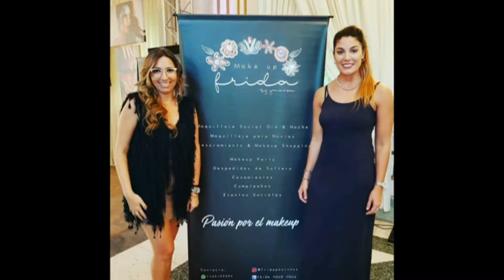Melina Ubait - Valeria Ingaramo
Cena y desfile de alta costura este viernes 8 de junio